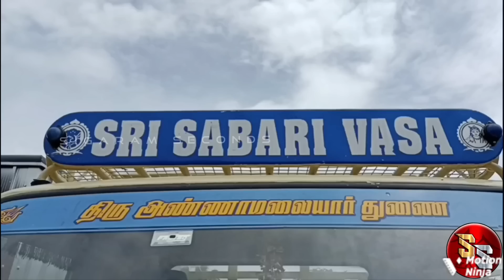ஈச்சர் வாகனங்கள் சேல்ஸ் ரெவியூ || sigaram seconds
EICHER VEHICLES FOR SALES

ADDRESS :     sigaram seconds
                         kavindapadi
                         erode

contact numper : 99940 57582